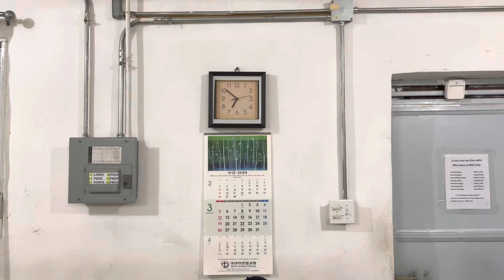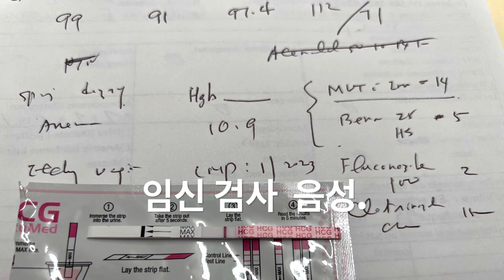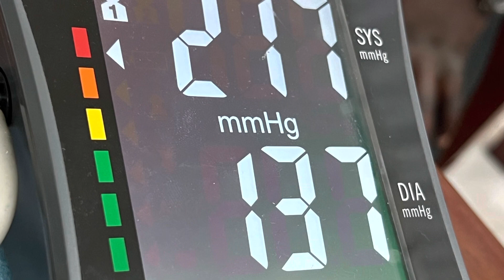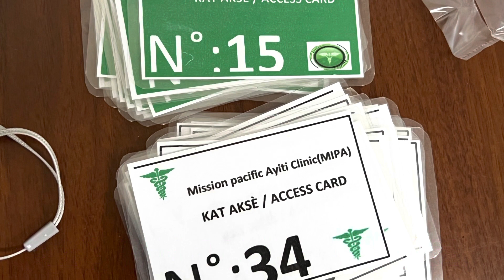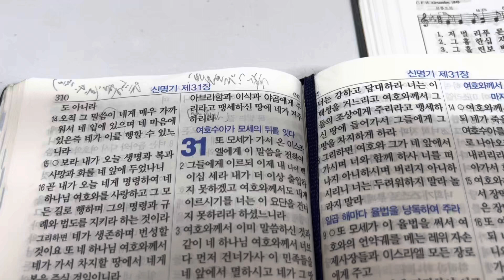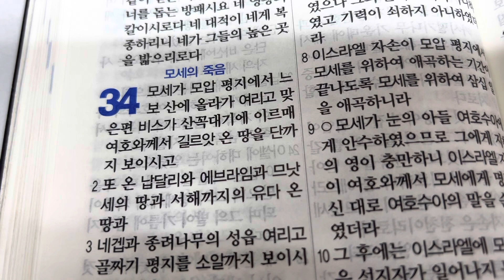미파클리닉,3/08/2023.